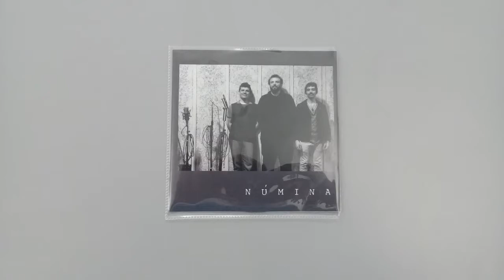LA LLAVE con Jorge Velazquez 8-11-2019